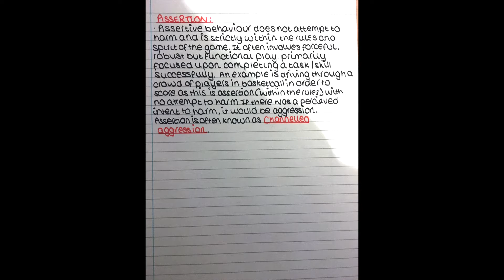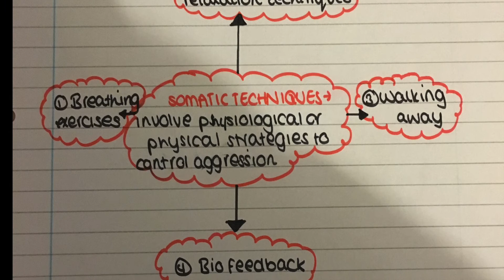Aggression OCR A2 PE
Aggression, assertion, theories of aggression and theories of controlling/preventing aggression